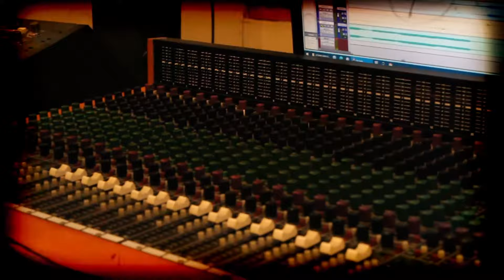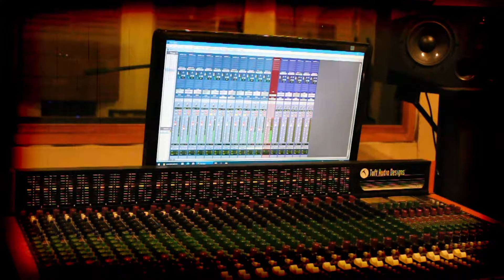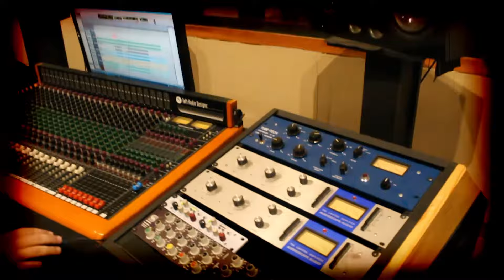Documental "Llévame" - "En el estudio" Episodio 3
Llévame es el tercer sencillo de Radio Cuartel Tv.

Un tema para el otoño!

Llévame hacia ese lugar
Hagámoslo de otra manera

Llévame no te arrepentirás

Te abrazaré en la oscuridad
me entregaré a todos tus miedos
Mírame despacio al despertar
Arrúllame sobre la arena

Sobre la arena
Somos libres
Sobre la arena
Por siempre
Sobre la arena
caminaré
sobre la arena
perduraré

Sobre la tierra
Sobrevivirás
Y será eterna tu luz
Millones de fueguitos irán tras tu cruz

Y te vas
Te vas te vas te vas
Oh oh

te fuiste pal otro barrio sin consuelo
tu bálsamo rema mil raíces desde el cielo

Créditos:

letra y composición: Pa´ati Uth
producción musical: Gonzalo Cáceres

radio cuartel tv

guitarra y voz: Pa´ati Uth
saxo y coros: David de la Divina Comedia
guitarra y coros: Sebastián Turriate
batería: Aaron Medina
bajo: Gabriel Ridoutt
percusión: Diego Ojeda
coros: Kim Winstanley

dirección coros: Omar Mejía
Coro de niños: Iglesia San Juan

grabado en: Dragon Verde Studios
ingeniero de sonido: Eddie Plenge

mezcla y mastering: Crone Audio

Portada: Red
Videoclip: Hix
Fotografía y Styling: Alejandra Rázuri
Cámara y Making of: Jonathan Tovar
Asistencia de Foto y Styling : Patricia Arce

chofer: Roberto Venini
seguridad: Marco Ramírez